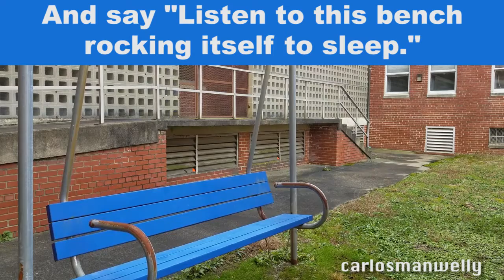Listen to this bench rocking itself to sleep....